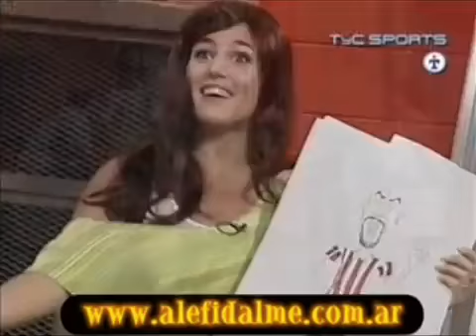Show para fiestas y eventos